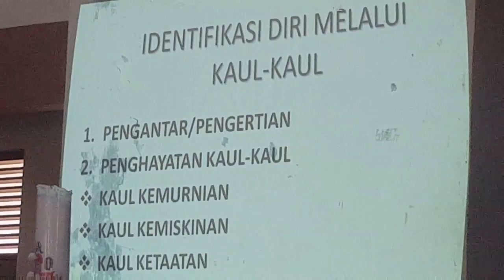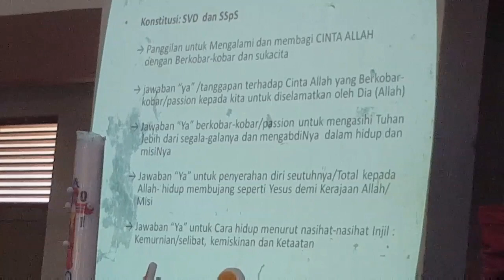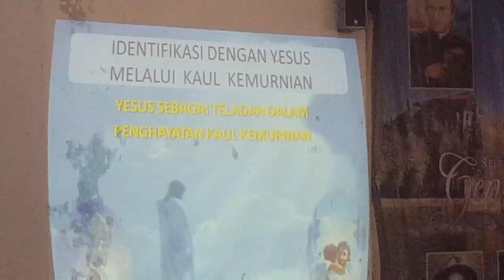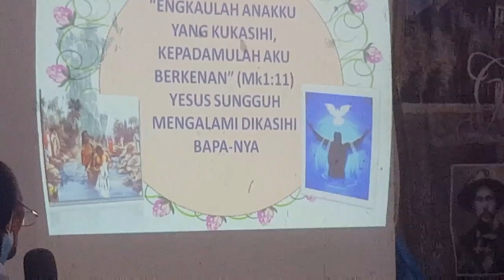KEMURNIAN DIPERSEMBAHKAN KEPADA ALLAH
Kaul kemurnian adalah salah satu bentuk penyangkalan diri dalam menyikuti panggialn Allah. Kemurnian di persembahkan bagi Allah
SR. MARIA KRISTIN, SSPS